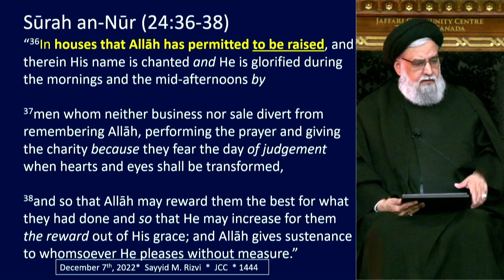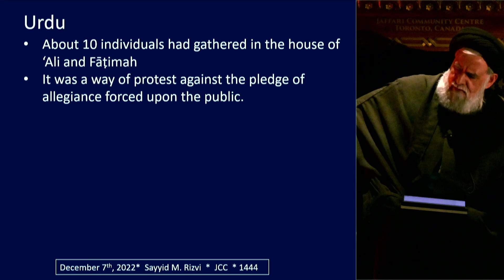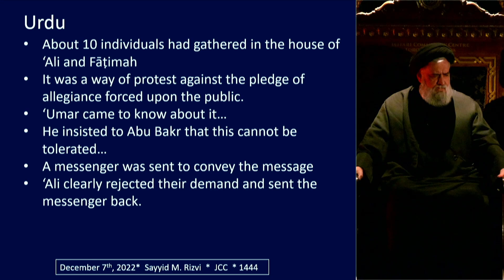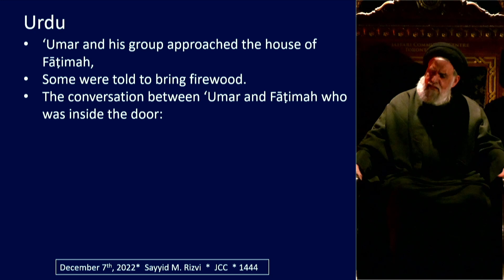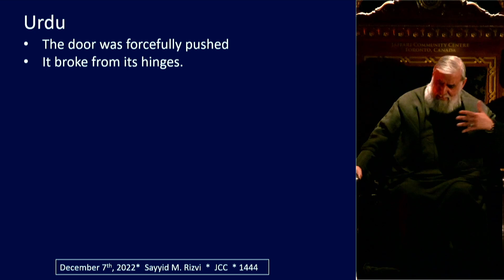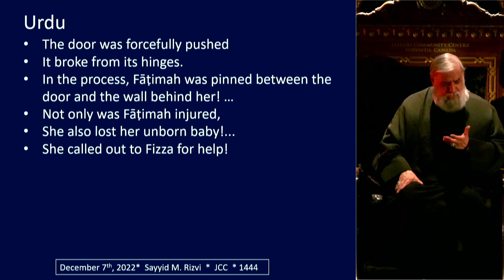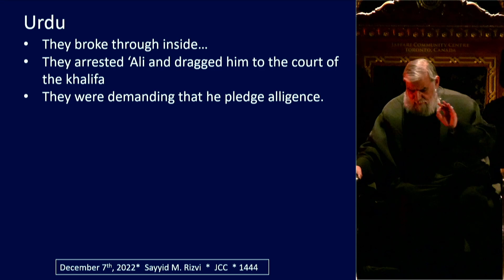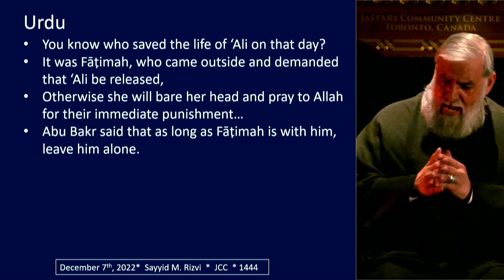1 - Was the House of Fatima Attacked?; The Confession of Abu Bakr - Maulana Syed Muhammad Rizvi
1 - Fatmiyyah 1444 - December 7th, 2022